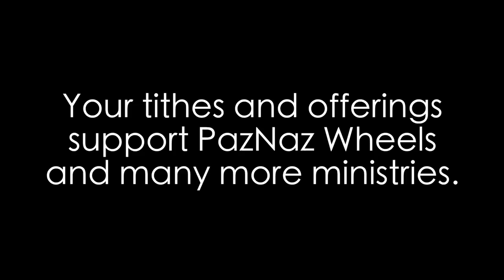PazNaz Stories: The Lai Family and PazNaz Wheels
An deeper look at one of the families involved in PazNaz Wheels, a children's wheelchair basketball league.